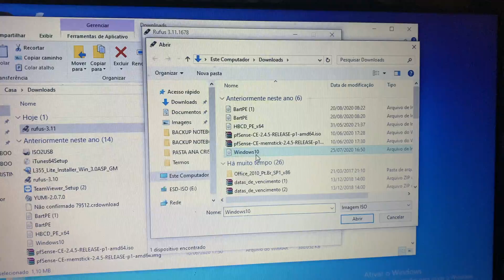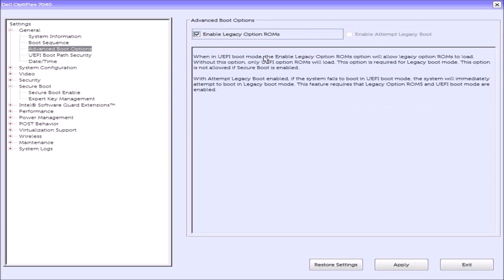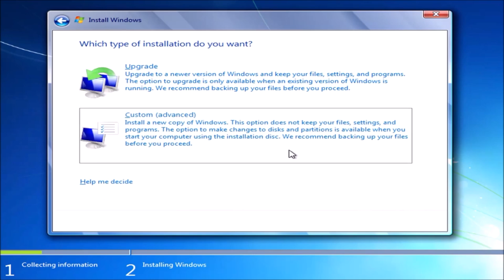ADD WINDOWS MANAGER BOOT na BIOS da Dell em modo UEFI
ADD WINDOWS MANAGER BOOT na BIOS da Dell Optiplex 3070

Ao comprar um computador DELL com LINUX muitos usuários querem instalar o WINDOWS 7,8,10 e muitos não sabem que para fazer isso precisa fazer um procedimento simples formatar o pendrive em modo GPT pois e FAT32 isso ele automaticamente adiciona o WINDOWS BOOT MANAGER na BIOS em MODO UEFI. Senão fizer isso não conseguirá adicionar o WINDOWS BOOT MANAGER na BIOS ele irá apresentar erro FILE SYSTEM NOT FOUND.